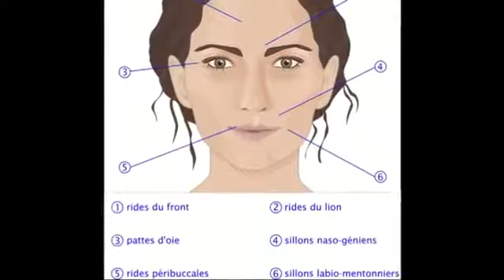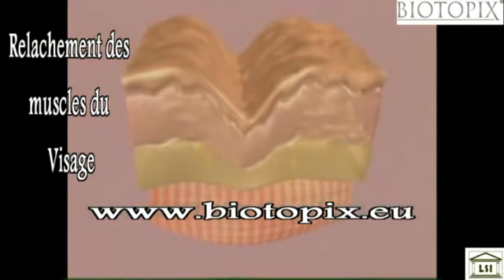anti-age cream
Crème antirides avancée améliore l’effet de la toxine botulinique et / ou les injections de collagène